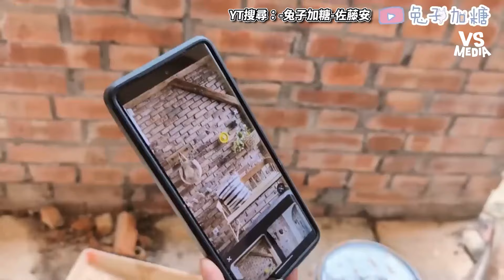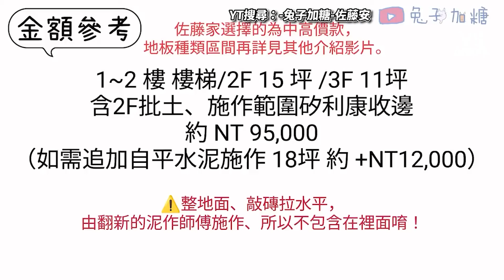42年老舊樓梯如何翻新？爆預算需省錢就靠這招？！｜VS MEDIAｘ